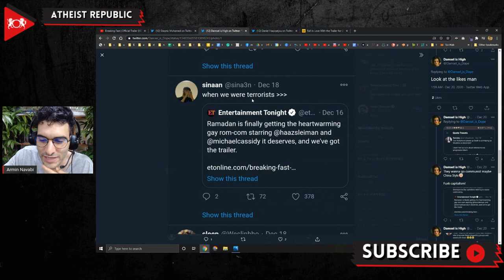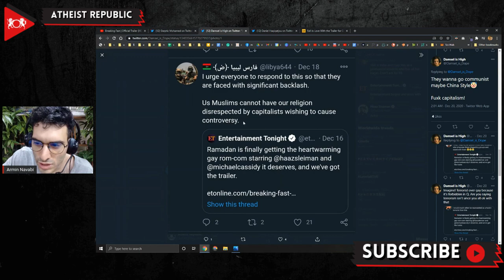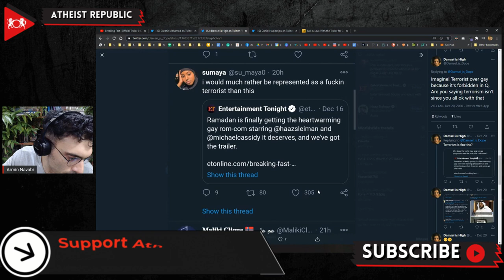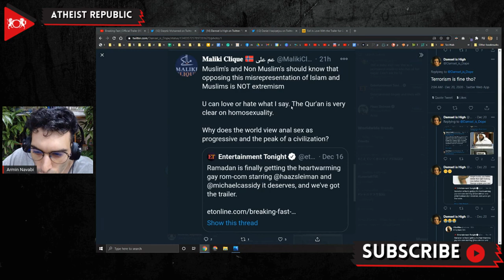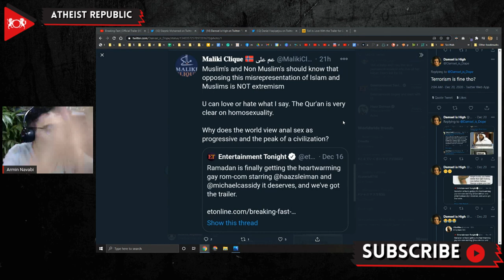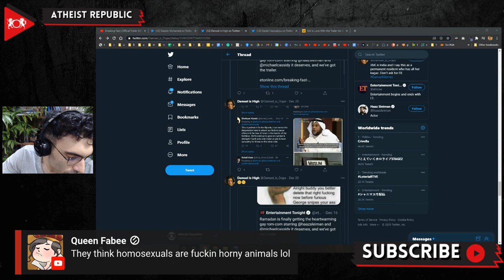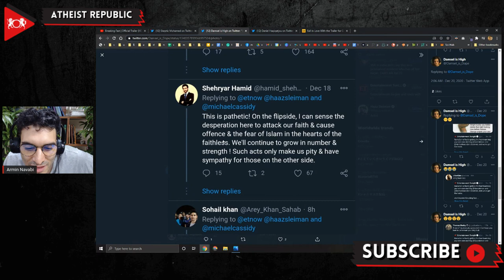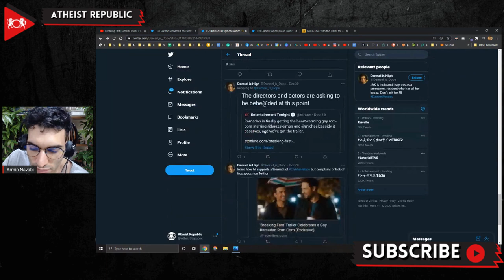What Muslims Think of Upcoming Movie Portraying Gay Muslims